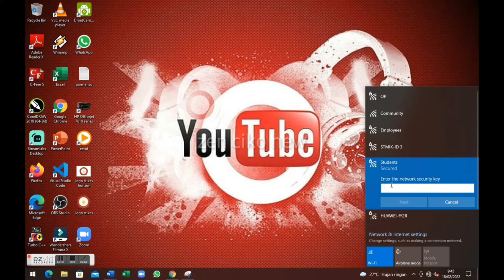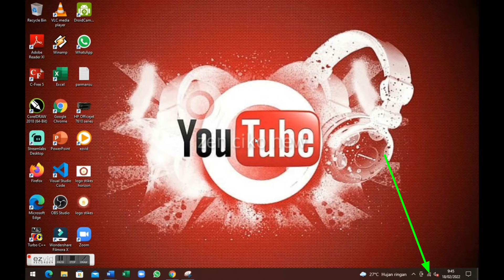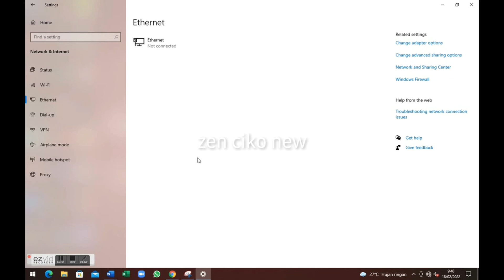Cara Melihat Password WiFi Yang Sudah Terhubung di Laptop atau Komputer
pada video kali ini dijelaskan bagaimana caranya mengetahui password WiFi yang sudah terhubung di laptop kita..untuk lebih jelasnya silahkan tonton videonya.
terima kasih

semoga bermanfaat

Zen Ciko New